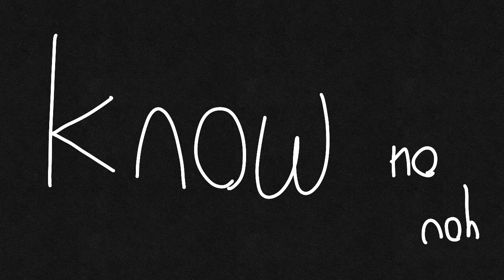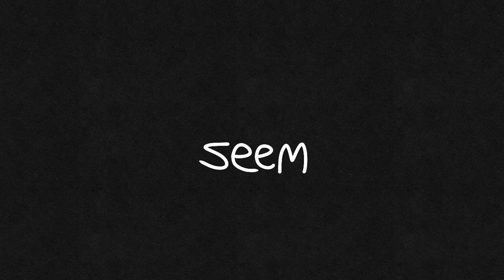Ancient Aliens Animation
i did it yo man dude bro